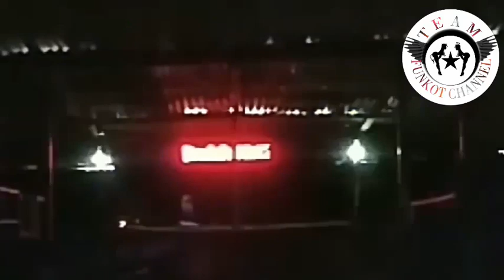ILANG DUIT 12 RIBU NEKKY BPM SINGLE FUNKOT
SINGLE FUNKOT
BIAR KITA TAMBAH SEMANGAT UPLOAD VIDEONYA...
DAN BAGI LINK MP3 NYA...

MOHON TERUS DUKUNGANNYA YA...

ANDAI ADA LAGU YG TERPOTONG ITU HANYA UNTUK MELEWATI YG TERKENA KLAIM HC...

BUAT YANG DOWNLOAD MP3 NYA JANGAN LUPA LIKENYA BIAR LINK MP3 NYA TETAP ADA
KEDEPANNYA...

My ASP CHANNEL FISHING

  Team Channel
- BA21 Studio
- ASP CHANNEL FISHING
- Benny Apana
- Iqbal B.a21 / IQBAL REMIX
- Warung Funkot / BA21 REMIX